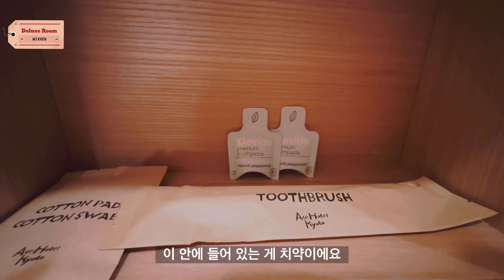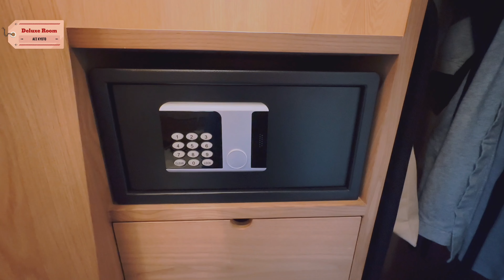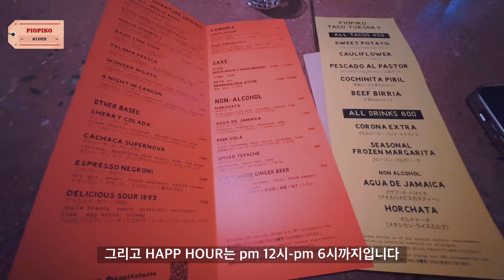🇯🇵HOTEL | 교토 힙스터들의 성지‼️ 호텔이 핫플인 에이스호텔 (ACE HOTEL KYOTO)